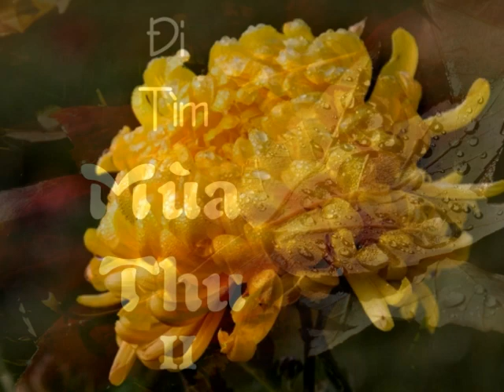Đi Tìm Mùa Thu II - Ngọc Danh Photography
Đi Tìm Mùa Thu II
Ngọc Danh

... Tôi đã đi tìm Mùa Thu, đã hơn mười lăm năm,  nhưng mãi tới năm nay tôi mớí thực sự tìm thấy Mùa Thu trong mơ ước. Vì tôi được đứng giữa lòng mùa Thu như một người bạn tâm giao nhìn ra, không còn là người du ngoạn vừa thấy cảnh đẹp dừng lại, chụp môt vài tấm rồi đi tìm chỗ mới có cảnh khác.
Tôi thu mình lại như một chú sóc, nhìn ngắm thật rõ, cảm nhận sâu sắc được cái mơ hồ, cái hồn của mùa Thu trong từng gốc cây, cành lá, trên những khúc đường, góc tường, Và cuối cùng là hơi thở của mùa Thu, nhịp đập của không gian, thời gian thực sự đang từng giờ, từng phút sống bên nhau với con người, trao ban cho nhân lọai một tình yêu thật nhân hậu và nhẹ nhàng của Tháng năm và Bốn Mùa.
Tai tôi thoảng nghe tiếng nói rất nhẹ: " Này con! Vẻ đẹp duyên dáng và quyến rũ của Mùa Thu ngoài kia chính là vạt áo choàng lộng lẫy của sứ thần Thiên Chúa để lại cho trần gian khi đi qua vùng trời này."